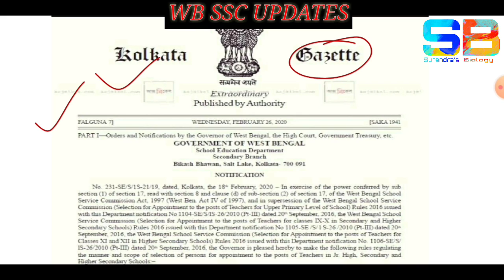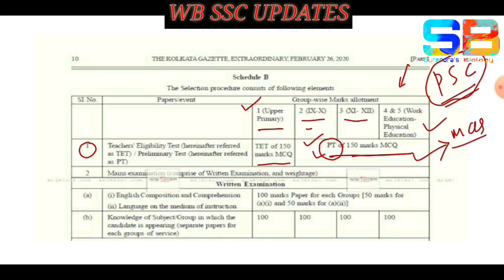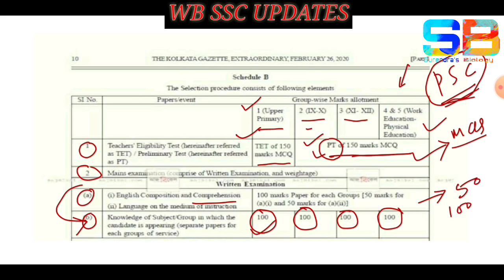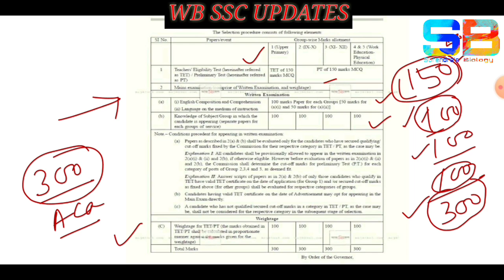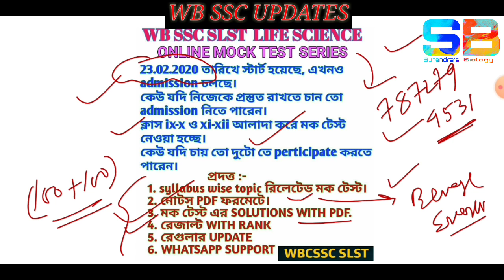পশ্চিমবঙ্গ স্কুল সার্ভিস কমিশন এর নতুন পরীক্ষা পদ্ধতিতে নম্বর বিভাজন ও বিষয়।।।।